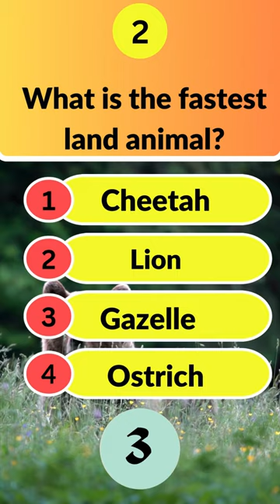🦁🐅 Animals Kingdom 👑 quiztime # animal trivia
Discover fascinating facts about the animal kingdom in this Shorts video! From the majestic Blue Whale, the largest mammal on Earth, to the speedy Cheetah, the fastest land animal, and the incredible Chameleon, a master of disguise, this video is packed with amazing animal trivia. Learn about the largest birds by wingspan, the sleepiest animals, and more! Dive into the world of wildlife with us!